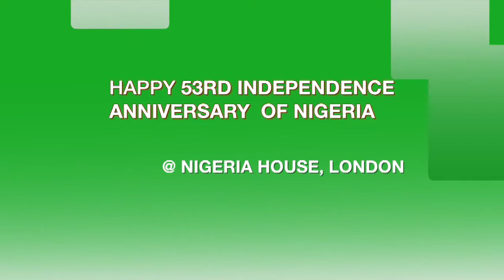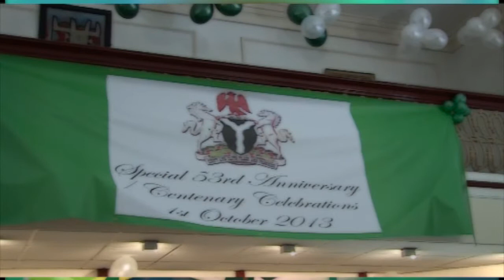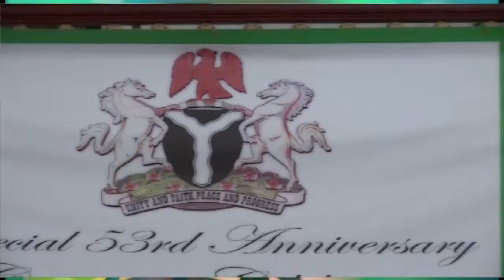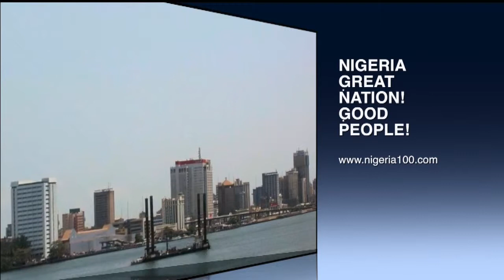53RD ANNIVERSARY OF NIGERIA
AT NIGERIA HOUSE IN LONDON
ON 1ST OCT 2013
PRODUCED BY VICTOR